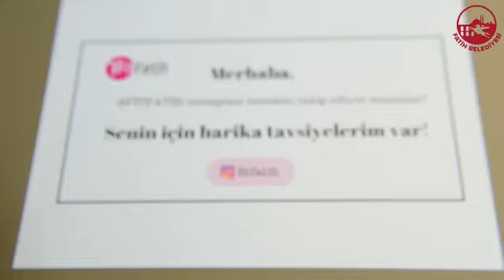SÖZSİZDE (Fit Fatih)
🗣️ Ayhan Bey anlatıyor.

Diyetisyenimize geldikten 4 ay sonra hayatında neler değişti?